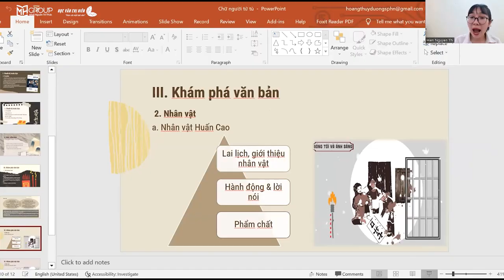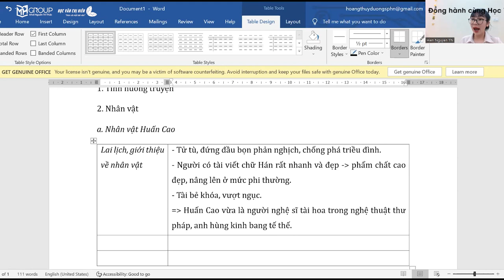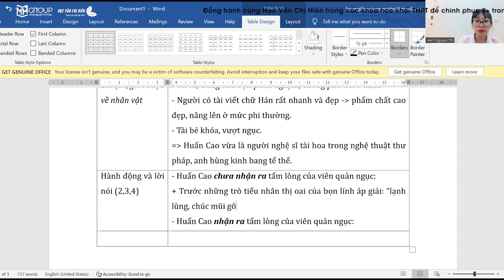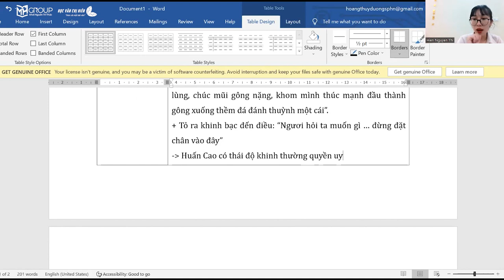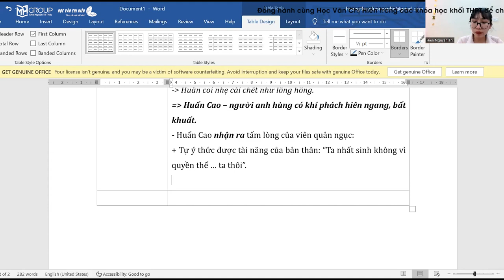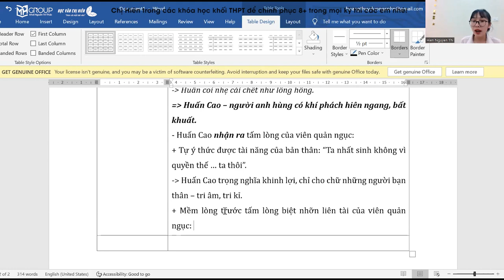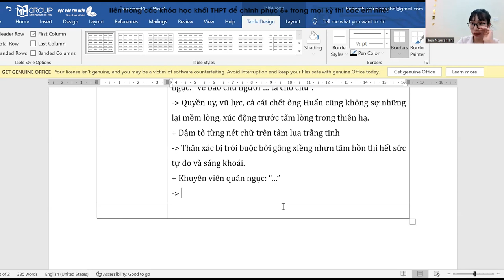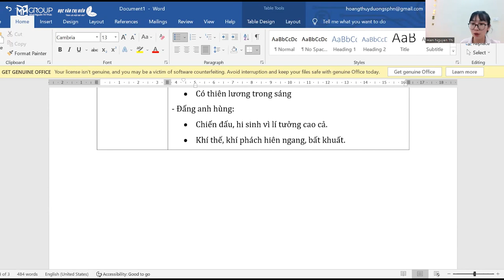NGỮ VĂN 10 - KẾT NỐI TRI THỨC: NHÂN VẬT HUẤN CAO TRONG "CHỮ NGƯỜI TỬ TÙ" || HỌC VĂN CHỊ HIÊN